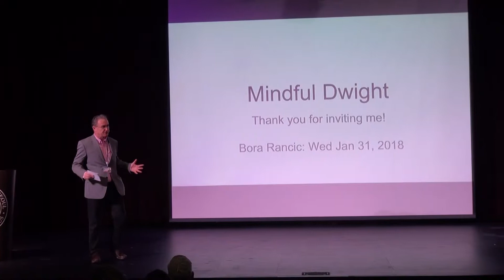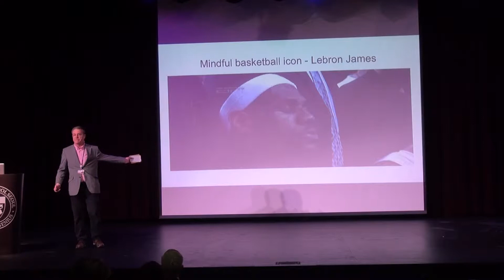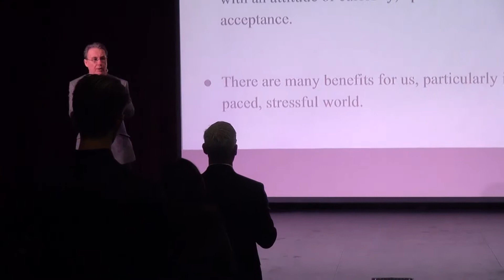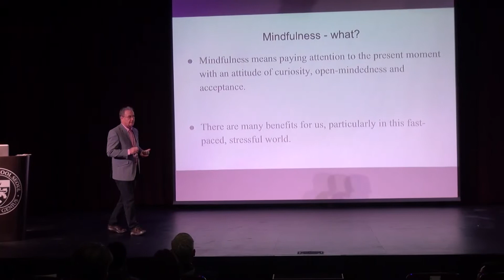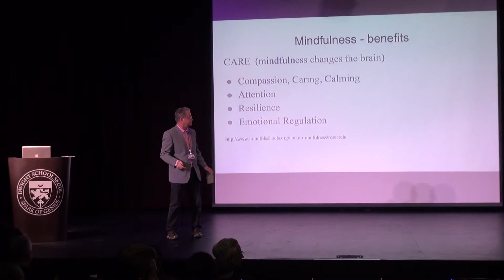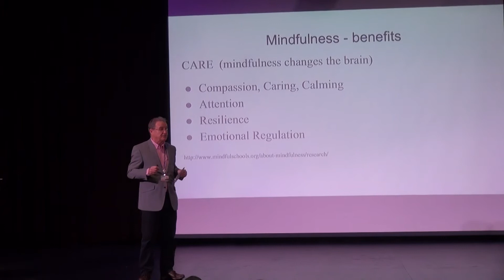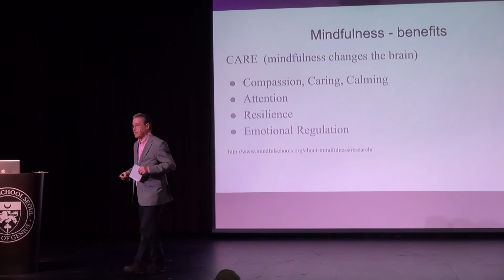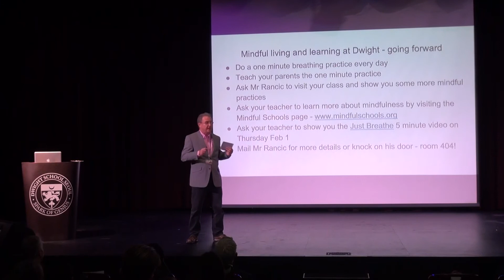Mr Bora Rancic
The CARE of mindfulness: a talk to elementary students highlighting the theory and practice of mindfulness and how they help us to care for ourselves, others and the world.